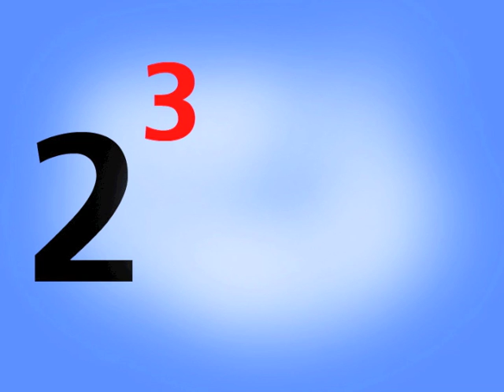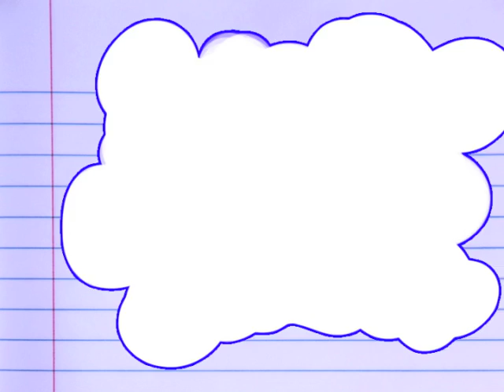Shmoop Sidebar: Exponents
Numbers have friends in high places. They're called exponents. Ok, so maybe they aren't holy, but they sure are important.